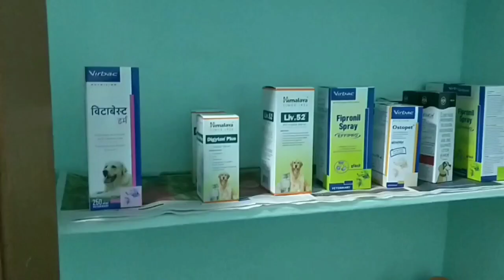10,000rs fine for mathi wines by cmc